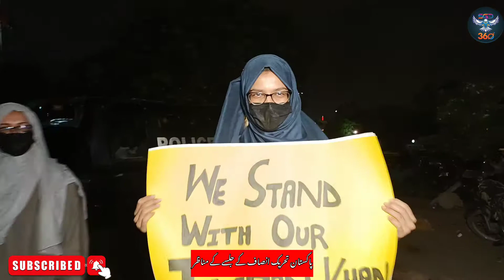70 سال کی بوڑھی ماں عمران کے لیے رونے لگ گئی ، ہمیں وزیراعظم عمران خان چاہیے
70 سال کی بوڑھی ماں عمران کے لیے رونے لگ گئی ، ہمیں وزیراعظم عمران خان چاہیے